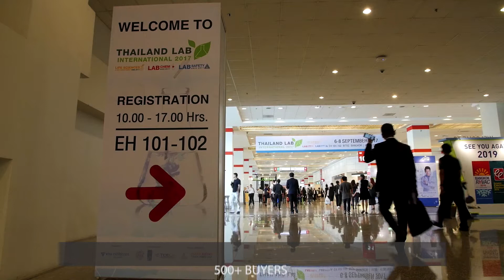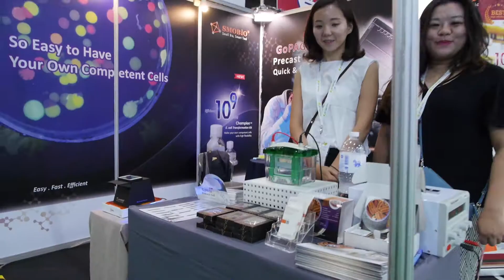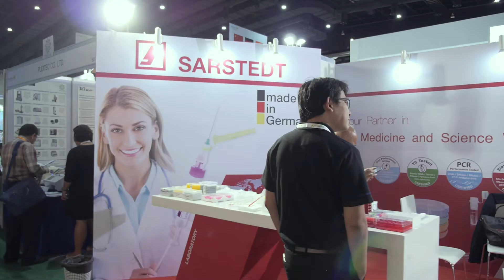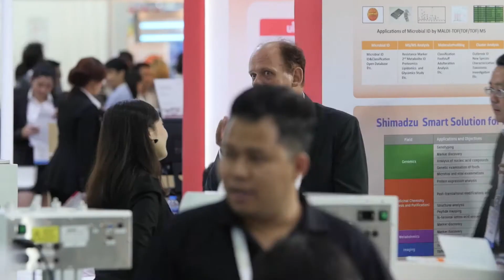Thailand LAB INTERNATIONAL 2017 VTR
Organized by VNU Exhibitions Asia Pacific Co., Ltd.